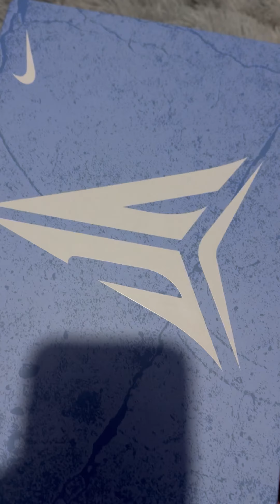🐲 JA 1 Chinese New Year Nike ja1 Morant Año Nuevo Chino 🐉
Swoosh's Only Basketball